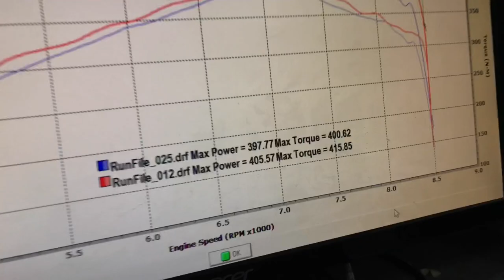Streetmetal: สุดยอด D Motor N.A. 1700cc 405 HP!!!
Streetmetal รายงานด่วน กับ เครื่อง แคมเดี่ยว na ที่มีแรงม้าเยอะที่สุดในไทยและ น่าจะมากที่สุดในโลก ได้ถิอกำเนิดขึ้นแล้วๆ